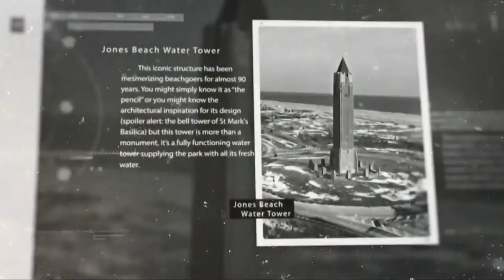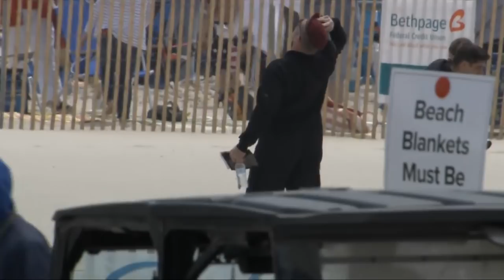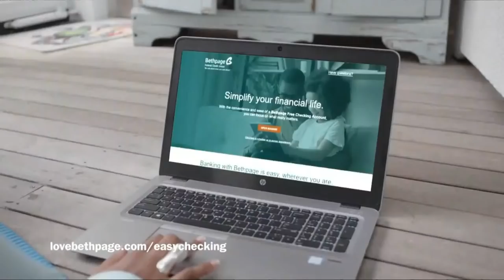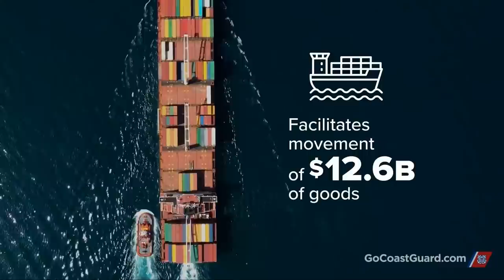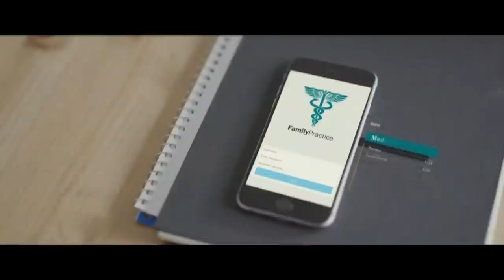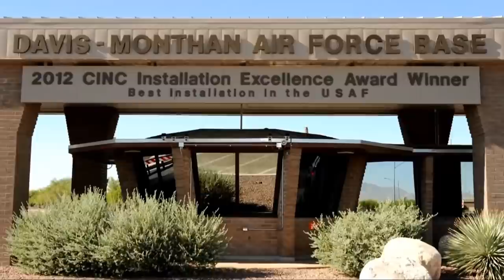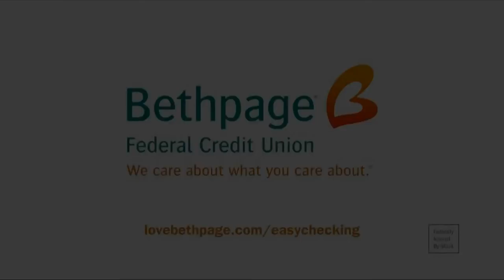2021 Bethpage Air Show at Jones Beach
Bethpage Federal Credit Union, along with NY State Parks & Historic Sites, ABC7NY, and LiveAirshowTV are pleased to announce the first ever Live Streamed Bethpage Air Show at Jones Beach! Saturday, May 29 from 9:30am until 3pm ET.
Headlined by the USAF Thunderbirds and featuring Michael Goulian, the A-10 Thunderbolt Demo Team, GEICO Skytypers, US Army Golden Knights and more!